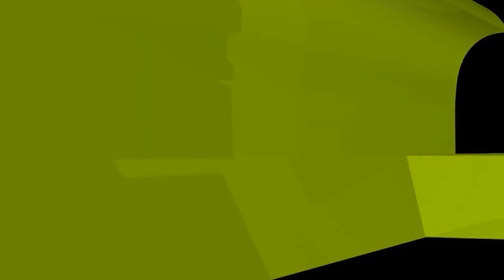প্রায় পরিবারেই বড় ভাইদের সাথে এই আচরণটি করা হয়